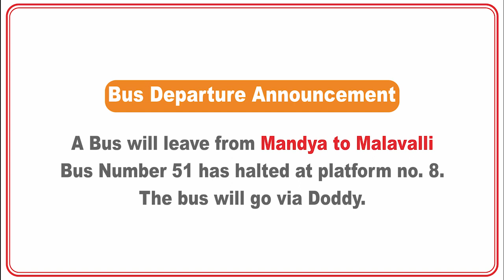Srinidhi Gold | Audiowala Bus Stand- Vritti iMedia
Srinidhi Gold is a largest Jewellery shop in Mandya, South India and is present from the past 20 years, manufacturing different type of jewellery designs. They promoted their business on Audiowala Bus Stand, India’s Largest Digital Audio Network via an attractive jingle that was played at 4 locations in Karnataka for a duration of 3 months.